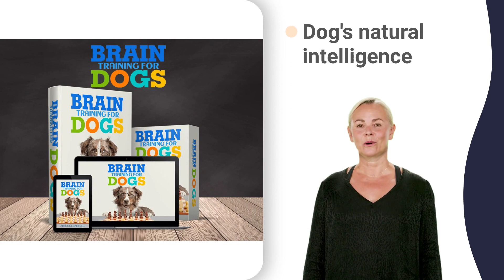calcasieu kennel 2018